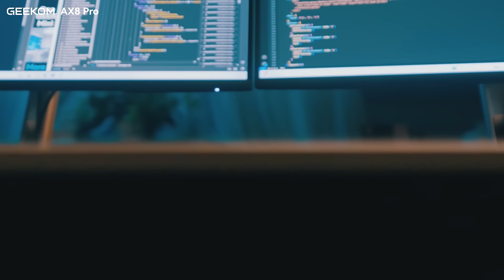What should a competent computer be like? GEEKOM AX8 Pro defines the answer 👏👀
Apparently, it should be powerful, fast, reliable, and compatible. That's your perfect work companion - GEEKOM AX8 Pro.✨✨✨
👇Go ahead for the specs:
◆ AMD Ryzen™ 9 8945HS or Ryzen™ 7 8845HS.
◆ Dual-channel DDR5 5600MT/s, up to 64 GB.
◆ M.2 2280 PCIe Gen 4 x 4 SSD, up to 2TB.
◆ Wi-Fi 6E and Bluetooth® 5.2.

YOUR CONTINUOUS SUPPORT IS OUR MOTIVATION TO MOVE FORWARD!! 🤗💬